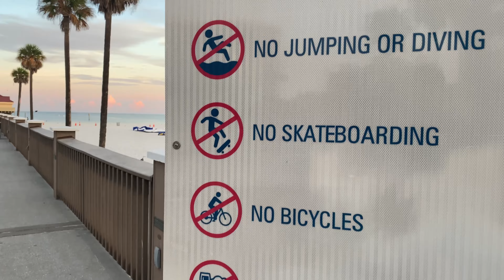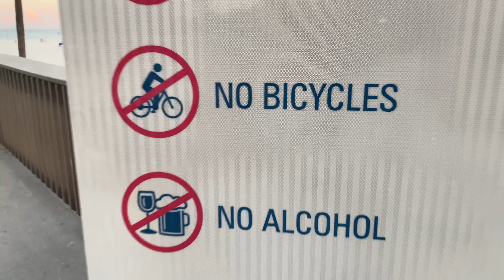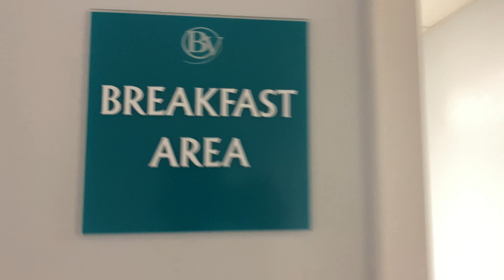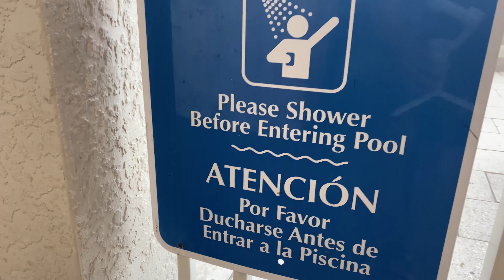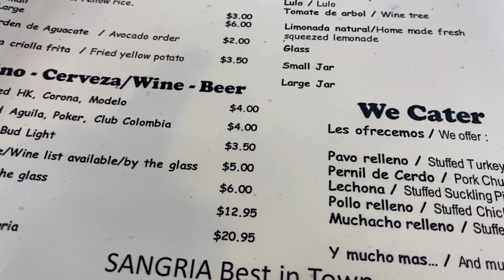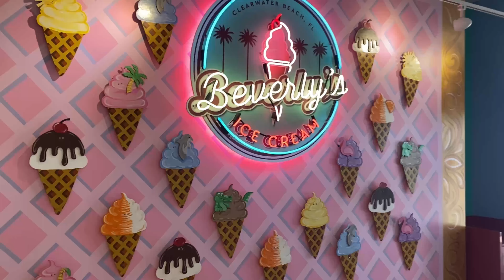como es LA MEJOR Playa de FLORIDA Clearwater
Disfrutemos este viaje juntos.